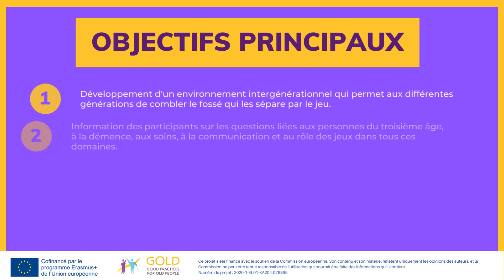GOLD PRACTICES FROM GREECE - BRIDGE GAME JAM (Video in French)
JEU DE BRIDGE JAM by CHALLEDU

OBJECTIFS PRINCIPAUX:

- Développement d'un environnement intergénérationnel qui permet aux différentes générations de combler le fossé qui les sépare par le jeu.
- Information des participants sur les questions liées aux personnes du troisième âge, à la démence, aux soins, à la communication et au rôle des jeux dans tous ces domaines.
- Les personnes du 3e âge, les patients atteints de démence, leurs soignants et les professionnels pour vivre une expérience unique d'interaction créative.
- Des jeunes, des étudiants, des concepteurs de jeux, des développeurs de jeux, des artistes aux professionnels de l'interaction, des personnes du 3e âge, des patients et des soignants, découvrant de nouveaux domaines de travail et créant un impact social.

Vidéo développée pendant Erasmus + Project Gold – Good Practices for Old People pour la collection vidéo GOLD des meilleures pratiques mises en œuvre par les partenaires participants
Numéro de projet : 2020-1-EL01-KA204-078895